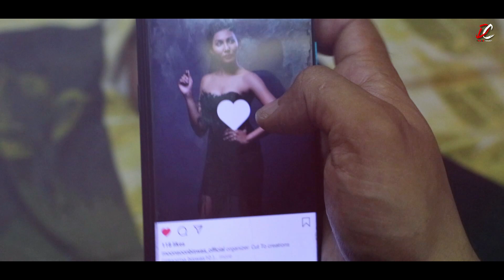Bin Tere Sanam - Remix - Love Story Song | Cute Love Story | Dreamland Creations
ORIGINAL CREDITS
Song : Bin Tere Sanam
Singer : Udit Narayan & Kavita Krishnamurthy
Lyrics : Majrooh Sultanpuri
Director : Mirza Brothers
Producer : Tess Mirza
Movie : Yaara Dildara
Star Cast : Asif, Ruchika, Kader Khan, Shakti Kapoor & Others
Banner : Tess Mirza Films Pvt.Ltd.

MPORTANT NOTICE : These All Things Are Copyrighted. No One Will Take It Seriously

Keep Supporting. Spread Love!❤